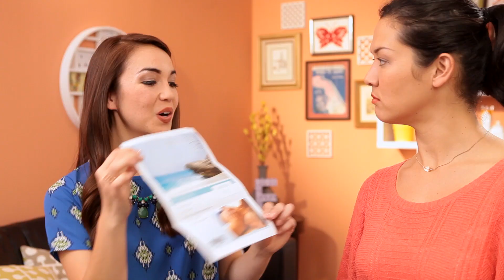Change of Plans - Emma Approved Ep: 29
Make your life better and remember to like, favorite, and share.

Emma Approved is a multi-platform series based on Emma, a novel by Jane Austen.
The series is developed by Bernie Su.

Makeup - Jennifer Jackson
Sound Mixer/Boom - Geoff Allison